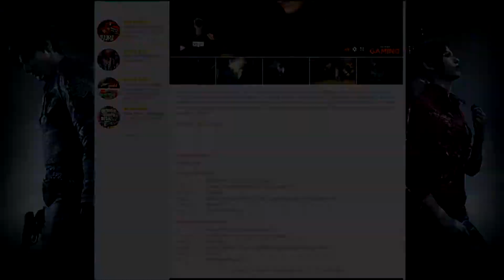EL MAL INTERIOR-PART.1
Compra tus juegos desde Instant Gaming utilizando este link, y así me ayudarás a conseguir más fácilmente los últimos juegos para traerlos por aquí ^^